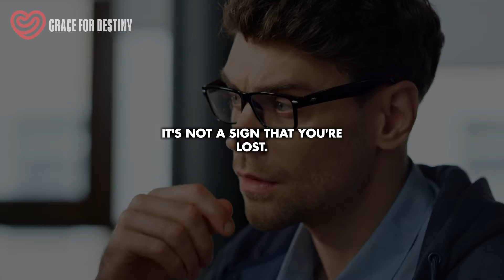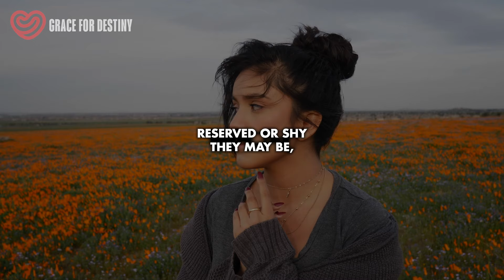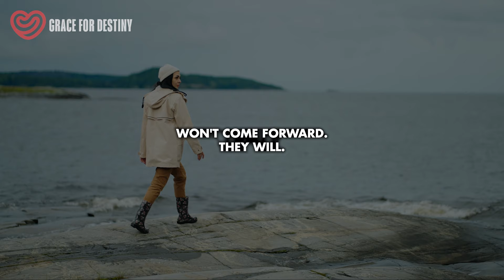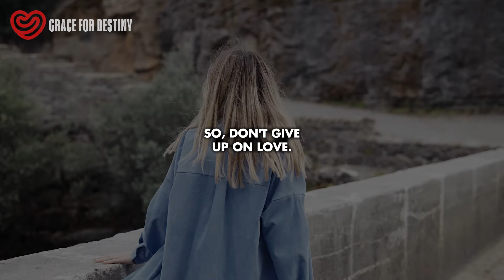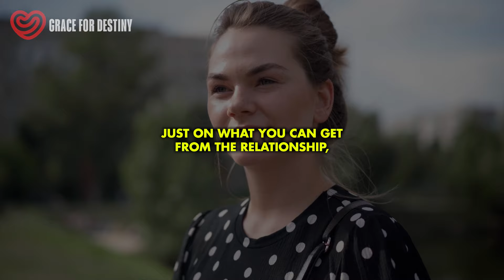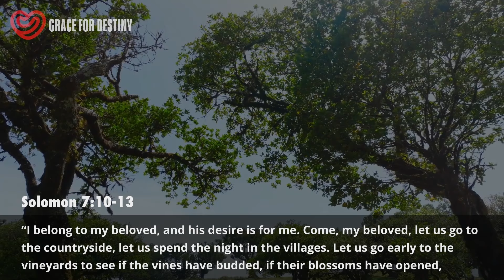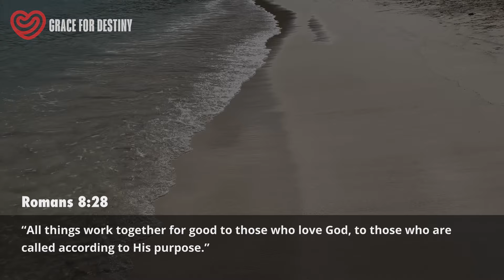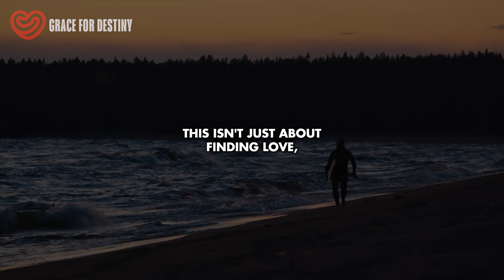This is Why God Allowed CONFUSION When You Meet Your Soulmate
Have you ever wondered why there was confusion when you met your soulmate? In this video, we dive into the reasons God allows uncertainty and challenges during significant encounters, especially when it comes to relationships. Discover how God uses these moments to test, strengthen, and prepare you for a deeper connection. Trust that He has a divine purpose behind the confusion, guiding you towards the person meant for you. Watch and find clarity in God's plan for your love story.